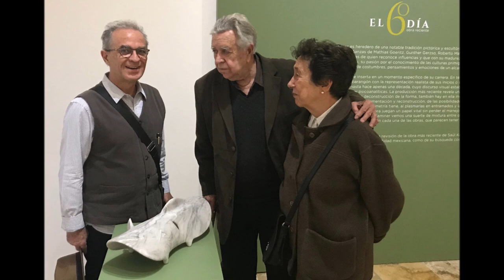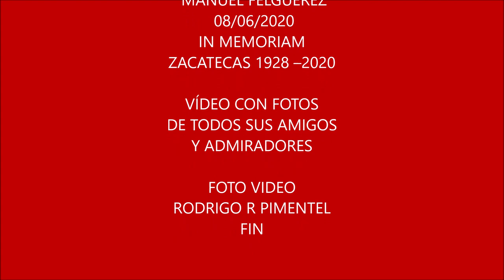MANUEL FELGUEREZ IN MEMORIAM 1928 - 2020 MÉXICO - 08/06/2020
MANUEL FELGUÉREZ 08/06/2020 IN MEMORIAM  ZACATECAS 1928  CIUDAD DE MÉXICO 2020, UN VÍDEO CON FOTOS DE TODOS SUS AMIGOS Y ADMIRADORES RECOPILADAS EN INTERNET, TODO CON EL AFAN DE HACER UN PEQUEÑO OMENAJE A SU PERSONA Y A SU OBRA.